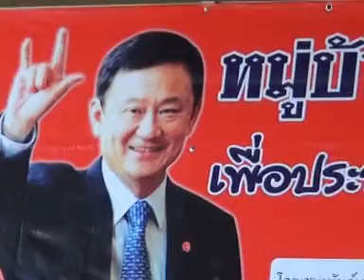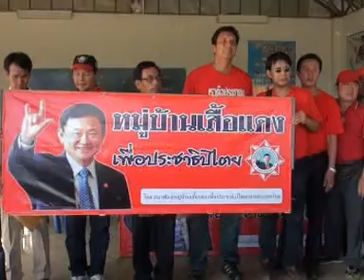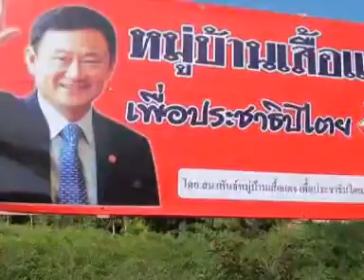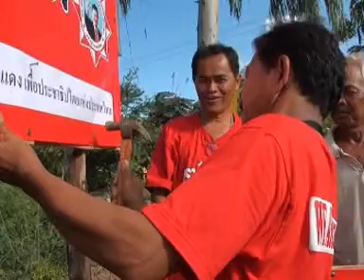หมู่บ้านเสื้อแดง อ.สอยดาว จ.จันทบุรี